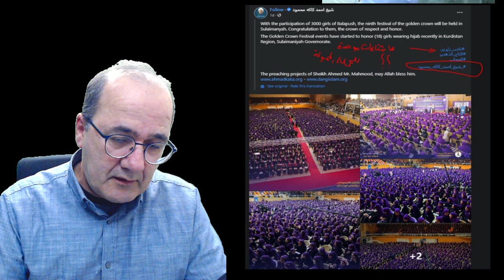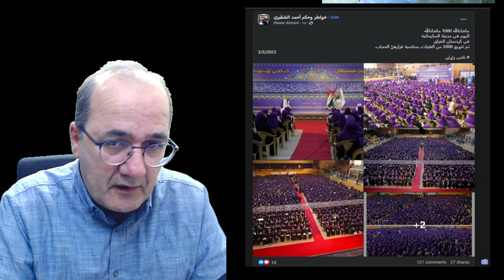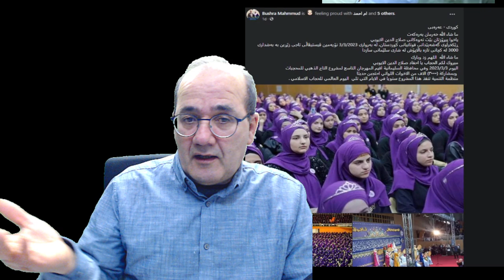لماذا الختان هل هو ختان للجسد او العقل؟ لماذا أصبحنا شعوبا مخصية؟ ومن فعل ذلك؟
لماذا الختان هل هو ختان للجسد او العقل؟ وكيف أصبحنا شعوبا مخصية؟

نحن شعوب مخصية

1- الدين شرع الختان وأصبح عادة.
 والحقيقة أن ما شرعه الدين ليس هذا الختان فقط بل ختان البشر وبشريتهم إخصاءهم وساوضح لاحقا

2- سيقال الدين الإسلامي لم يشرع الختان. وأن الله خلق الإنسان في أحسن تقويم فلماذا يأمر بقطع من جسمه؟
وسأرد علي هذا
3- الناس تعرف أن الدين متطلب و يكبدهم الكثير من المشقة والتكاليف النفسية والمالية.
 لكنهم يظنون انها تستحق كل هذا! لماذا؟ الجواب
4- سيقال أنها عادة صحية

5- بعدها ولكي لا يكون الكلام ناقدا لكل ما في الدين سنتساءل لماذا يتم إخصاء الإنسان؟ وجعله مجرد تابع وذليل؟
هل هناك شيء يشفع للدين ويبرر اتخاذه هذه الشريعة؟

6- أن الدول الحديثة تفعل الأمر نفسه وتحاول السيطرة علي الإنسان وتدجينه

طالما قيل إن الدين شرع ختان الإناث والذكور
وأقول كلا
هذا كلام غير صحيح
الدين وجد لختان الإنسان
إنسانية الإنسان
وإخصاء حقه في أن يكون إنسانا واعيا فردا ناضجا واثقا من نفسه ومستقلا.
والأمر لا يشمل الدين فقط..
بل الدولة -لدينا- أيضا،
فهي ابنة الدين البارة بأبيها دائما.
الأسوأ أن الأمر لا يقتصر على الختان الفسيولوجي
والذي هو جزء من "فلسفة" الطغيان الديني
بل على عمليات الإخصاء الروحي والنفسي
وحتى الجسدي المتواصلة بحق الجميع
منذ لحظة الولادة حتى بعد الممات
طبعا أشكال الإخصاء تختلف
الحجاب مثلا هو أحد أشكاله
الصلاة، الصوم ، الحج ، الدعاء، حفظ النصوص،
هذه كلها عمليات إخصاء ممنهجة ومفروضة على الجميع
علنا وليس سرا
لكنها تمرر تحت إدعاءات وشعارات كاذبة
أصبحت حقيقة راسخة من شدة تكرارها.
مثل هذا هو الدين ..الحق الشرع الشرف الخ
وحان وقت الكشف عنها
من قبل من ما زالت لديه ذرة عقل

 2- سيقال الدين الإسلامي لم يشرع الختان. هي عادة يهودية فأقول هذا دليل إضافي علي أن الدين بحاجة ماسة لهذه العملية ولو لم تكن موجودة في نصوصه المؤسسة!
بعدها ولكي لا يكون الكلام ناقدا لكل ما في الدين سنتساءل لماذا يتم إخصاء الإنسان؟ وجعله مجرد تابع وذليل؟

وأما الاحتجاج بالخطأ في التصميم، فهذا لا يعترف به رجال الدين فيقولون الذي خلق الإنسان على هذه الخلقة، هو الذي أمره بالختان، كما شرع له بقية سنن الفطرة، من قص الأظافر، وحلق العانة، ونتف الإبط
ويقولون إن فوائد الختان الصحية -ولاسيما للذكور- أمر ثابت، لا خلاف فيه. وأن الختان لا يتعارض مع خلق الإنسان في أحسن تقويم، حسب الفتوى: 48068.
وهذا يؤكد بغض النظر عن المغالطة ما أقوله وهي أن الأمر يتعلق بالطاعة والوسائل الرمزية لتنفيذ أوامر رمز القطيع وقادته.
طبعا هذا يتعارض مع الما يدعي الكهنة أنفسهم من أن الختان أمر صحي!!
لكنهم كالعادة في كل أمر لا يفكرون إلا بالدفاع ولو علي حساب العقل والمنطق.. الأمر ينطبق علي الأتباع أيضا.

3- الناس تعرف أن الدين متطلب و يكبدهم الكثير من المشقة والتكاليف النفسية والمالية.
 لكنهم يظنون انها تستحق كل هذا! لماذا؟ الجواب لأنهم يعتقدون أن أي تغيير مغامرة! ولأنهم تعودوا هذا
هم كالمدمن لا يرغب بتذكيره بأن وقت التغيير حان ويجب عليه أن يغير عاداته..
المتدين يقولها علنا.. هل تريدون انتهاك اعرافنا وتقاليدنا؟

4- سيقال إنها عادة صحية!
وهذا قول مردود لأنها لم تشرع لأنها عادة صحية!! ومن يتحدث بهذا شخص كذاب.. أو مداهن، أو مغفل أو دجال أو جاهل.

5- تبرير موقف الدين قلت ولكي لا يكون الكلام ناقدا لكل ما في الدين سنتساءل لماذا يتم إخصاء الإنسان؟ وجعله مجرد تابع وذليل؟

6- أن الدول الحديثة تفعل شيئا مشابها بطريقة ما. تريد تدجين الإنسان .. هناك قوى كثيرة تغسل الأدمغة وسائل التواصل. الحملات الإعلامية وغيرها .